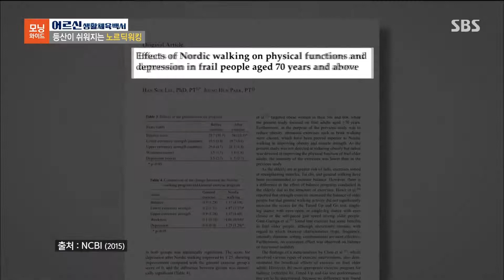[SBS 모닝와이드 어르신생활체육백서 산악-노르딕워킹편 1화] '잠자던 근육을 일깨우는 노르딕워킹 '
노르딕워킹이란 무엇일까요?
노르딕워킹에 대해 쉽게 배울 수 있는 '어르신생활체육백서 산악-노르딕워킹편'

* 본 영상은 SBS 모닝와이드에서 제작되었으며, 콘텐츠의 무단배포 및 복제를 금하는 점